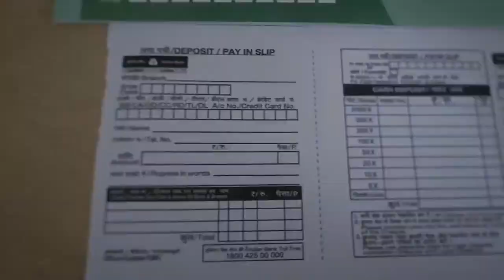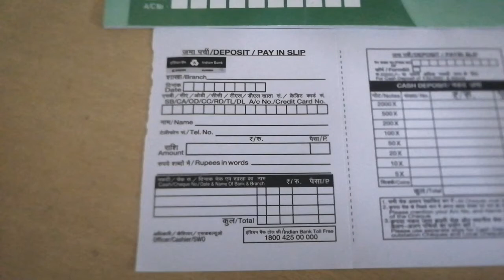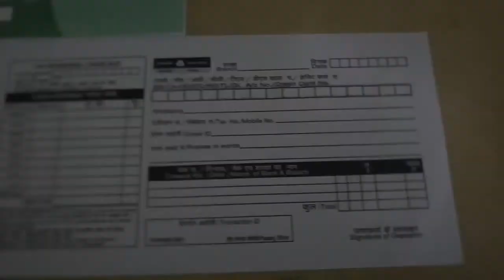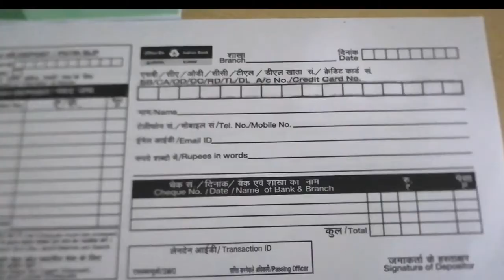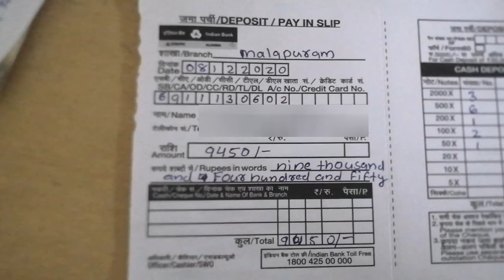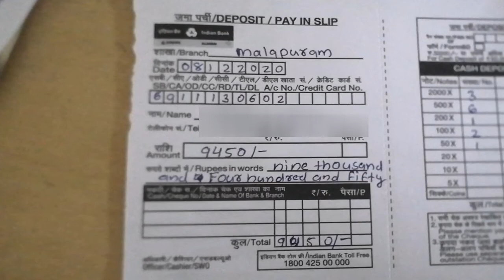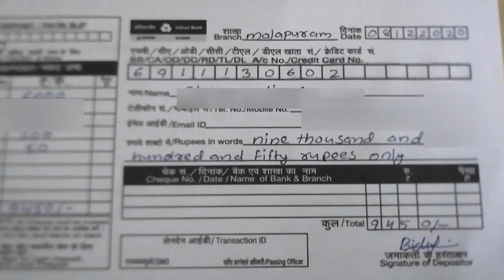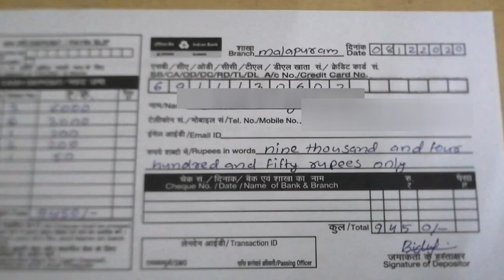how to fill indian bank deposit form in malayalam|indian bank deposit form filling video#indianbank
About indian bank
Indian Bank is an Indian state-owned financial services company established in 1907 and headquartered in Chennai, India. It serves over 100 million customers with 20,924 employees, 6,089 branches with 5,022 ATMs and 1,494 cash deposit machines and is one of the top performing public sector banks in India.

🔥You can understand how to fill Indian Bank Deposit Form in this video.
* indian bank deposit form fill.
*how to fill indian bank deposit slip.

my mic
my tripod